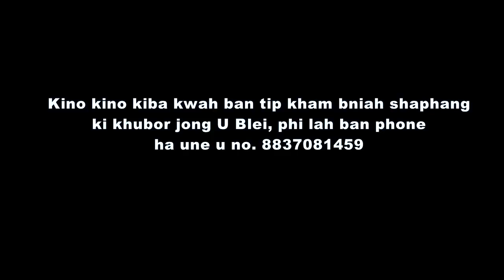Na Ka Jingpynjot Sha Ka Jingthaw Thymmai│By Pastor JB Sohkhlet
To ai ba U Blei Un kyrkhu ia phi baroh katba phi sngap ia kane ka khubor bymjukut. U Jisu shen Un sa wan kloi, to ngin pynkhreh ban ia shem bad U.